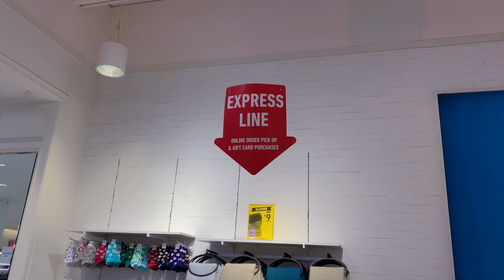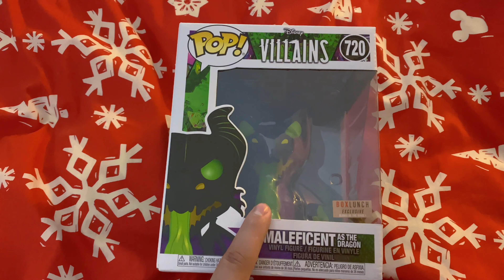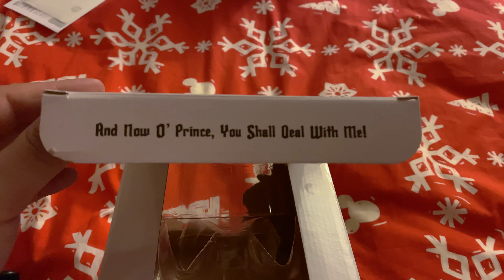HUGE Black Friday Haul!! | Vlogmas Day 6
5 Stores In One Night!?

Welcome to another fun filled video! In this video Chris shows you all the stuff he picks up from a bunch of stores he ordered from on Black Friday!

Jar, Rachel Larkin, Rachel Fletcher, Sam V, & Andrea Ortiz!

Here’s some of the gear we use to make our videos:
Our Camera
Our Camera Bundle
128 GB Memory Card

Check out our Amazon Store front, where we have tons of items that are Disney related, items we use in our day to day, or what we use to make our videos! Anything you buy using this special link will help support The Duoo!